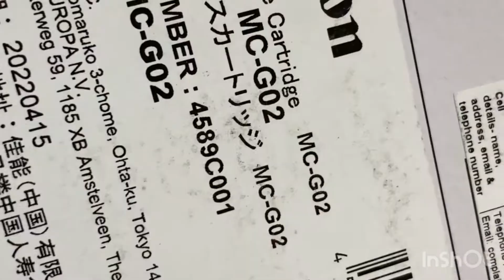How change canon 570 & 670 waste ink pad change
canon 570 & 670 waste ink pad change